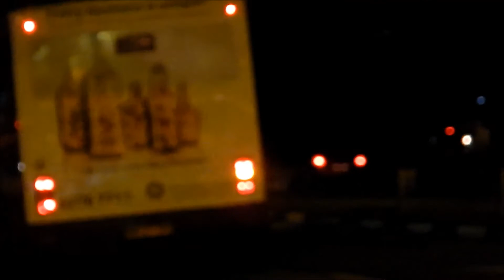SBST: Ride On SBS2776H [Service 151] Volvo B10M Mark IV (DM3500)